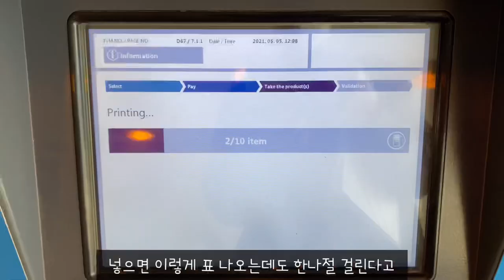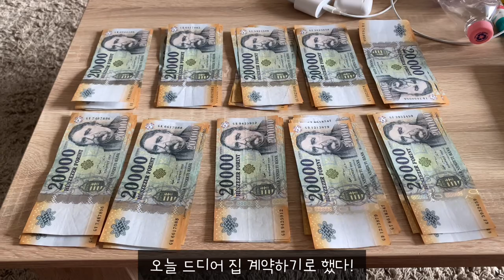[🇭🇺VLOG-헝가리 직장인] 헝가리에서 대한민국을 외치다/시골길 같이 걸을래?/대중교통 표 끊는 방법/집 계약/올챙이 배 식단/어버이날 대접받기/세탁기 파워_VLOG 2주차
헝가리 생활 2주차